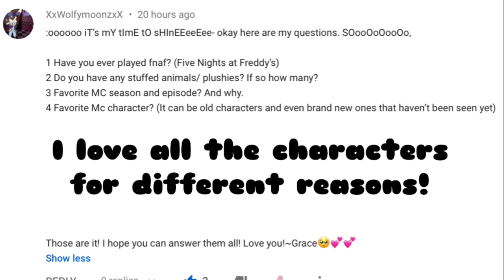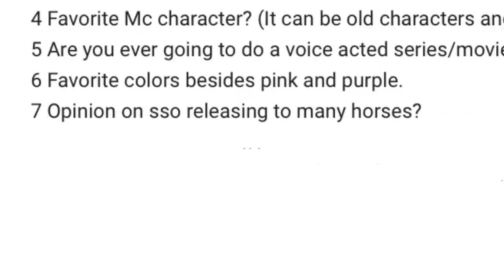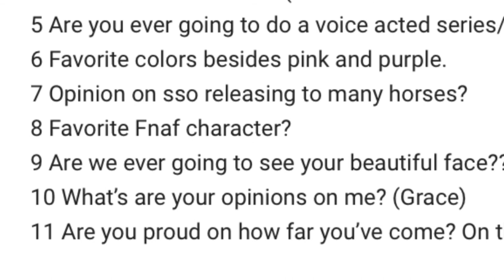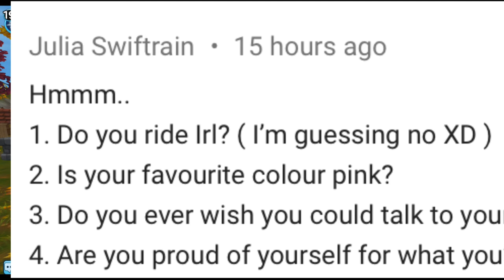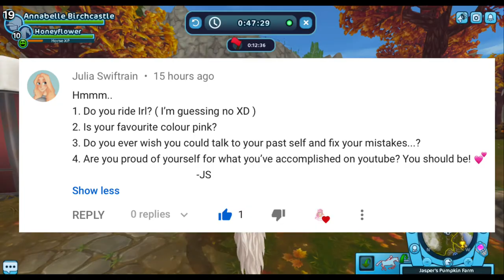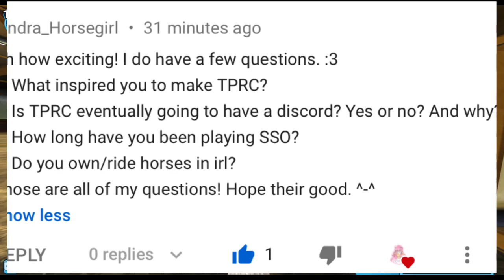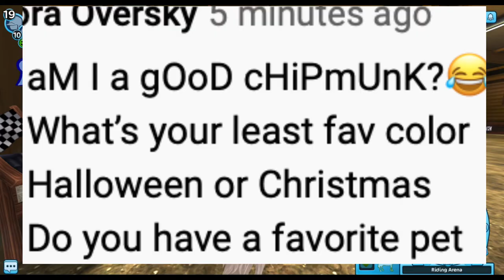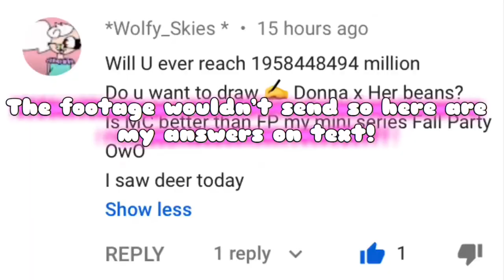Answering YOUR Questions! | The Pink Rabbits Club 💖🐰 | Rabbit Tangents #8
💞 ☆꧁༒Thank you for checking this out, more info below༒꧂☆ 💓
Hoi Rabbits! In today's Rabbit Tangents I'm going to be answering questions you entered in a previous video!! You guys came up with some really fun questions, so I won't keep you any longer! Oh! One last thing actually.. There are timestamps in case you just want to hear your questions. However some that are repeated may be in another part so.. Then you'll have to just watch the whole thing lol.

📍 𝓣𝓲𝓶𝓮𝓼𝓽𝓪𝓶𝓹𝓼 📌
0:00: Intro
0:48 Grace
6:20 Julia
7:40 Tindra
9:34 Pearl
10:30 Wolfy
10:55 Outro

             RABBITS OUT! 💖🐰